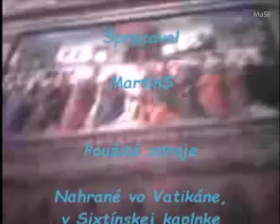Vatikánske múzeum: Sixtínska kaplnka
Ospravedlňte prosím zníženú kvalitu obrazu.